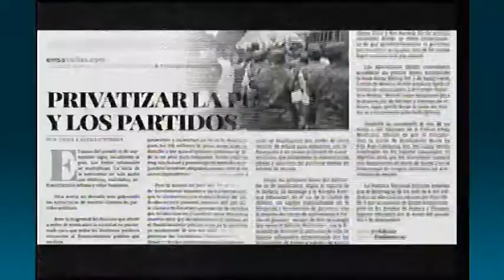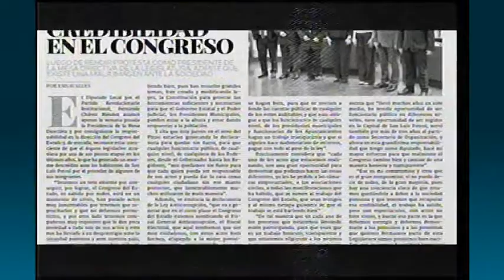Bienvenidos a emsavalles.com Radio 30/09/2017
Comenzamos con el programa emsavalles.com Radio del 30 de Septiembre de 2017.

El sábado 30 de septiembre 2017, Día estatal de la oración, por octava ocasión se llevará a cabo, en varios municipios de San Luis Potosí. En Ciudad Valles, será en la calle Hidalgo a partir de las 6 de la tarde.

Platicamos con la diputada federal, por el PRI, Ruth Tiscareño. Nos cuenta un poco de su experiencia en la Ciudad de México el día del temblor, 19 de septiembre 2017, y como fue testigo del apoyo de la sociedad. Además menciona que el trabajo legislativo se enfoca en iniciativas ciudadanas y apoyo a los damnificados.

Eugenio Govea Arcos, Coordinador del partido Movimiento Ciudadano en San Luis Potosí, se prepara para las elecciones de 2018, menciona "Voy a estar en la trinchera, en donde más me necesiten, luchando desde cualquier posición. Si gana nuevamente el PRI este no tendrá remedio, ni habrá futuro"

El Diputado Manuel Barrera sí quiere contar con protección para expresar sus puntos de vista pero quiere intimidar y reprimir a quienes ejercen su derecho a la libertad de expresión.
¿Quién asesora a este tipo? Este tema lo analizan José Guadalupe González de Ciudadanos Observando y el analista Leonel Serrato Sánchez,

o por el 106.1 FM, 1410 AM y canal 30 de Ultravisión, todos los sábados de 12 a 2 pm.